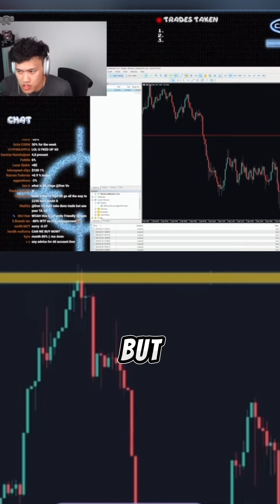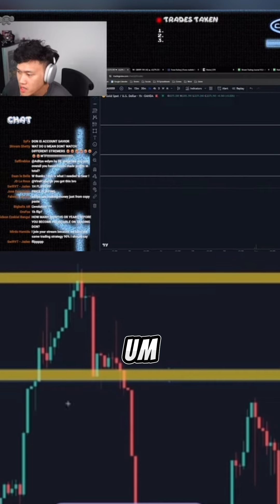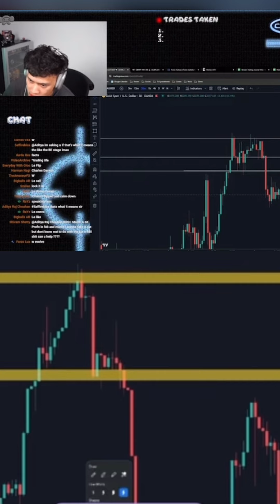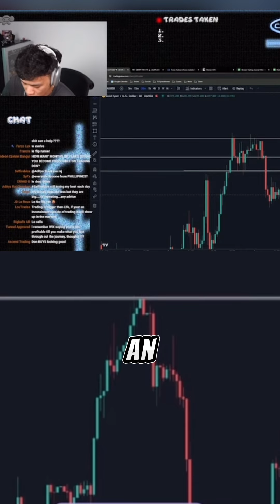Don Vo gives advice on the break even stage.